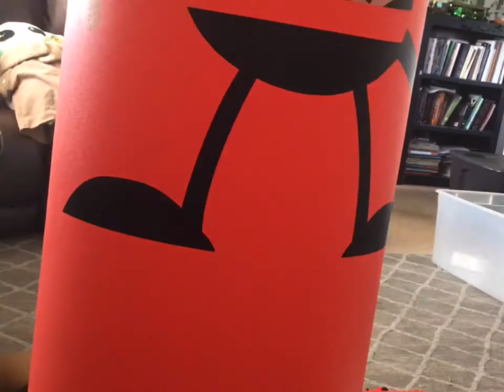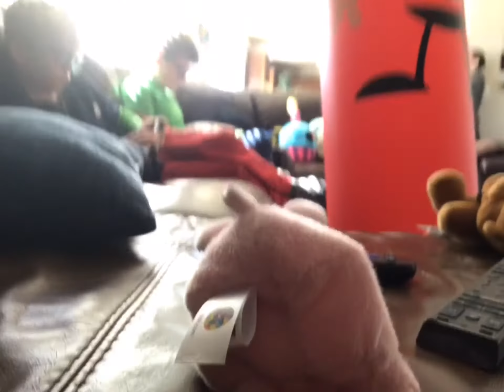Silly Puppet Adventures: “Puppet The Director”